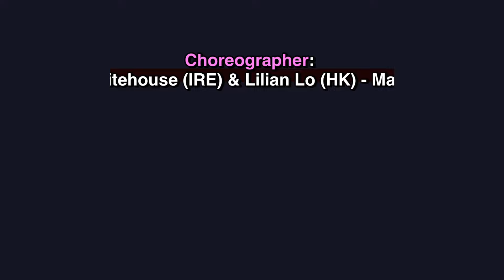[ 초중급 ] iDance Disco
iDance Disco
Count: 32    Wall: 4
Level: Improver
Choreographer: Fred Whitehouse (IRE) & Lilian Lo (HK) - March 2024

🌹강 은 숙  (Eun Sook Kang )
            LDQK 송파지부장

   라인댄스 시니어, 일반2급, 일반1급

*잠실4동 주민센터 강사
    중급반 : 화 목  오전 11시~ 12시20분
    초급반:  화 목  오후 12시30~ 2시

*송파구체육문화회관 강사
     (송파구시설관리공단)
  중급반   :  월 수  오후 1시~1시50분
  초급A반 : 월 수  오후 2시~ 2시50분
  초급B반 : 화 목  오후 3시~ 3시50분